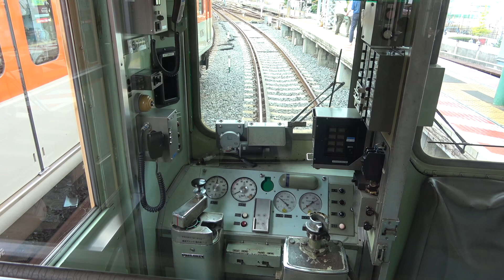【御影駅】阪神なんば線シリーズ記念ヘッドマーク 発車停車集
阪神なんば線シリーズ記念ヘッドマークを求めて
御影駅の停車発車の様子
各駅停車がで大半です。